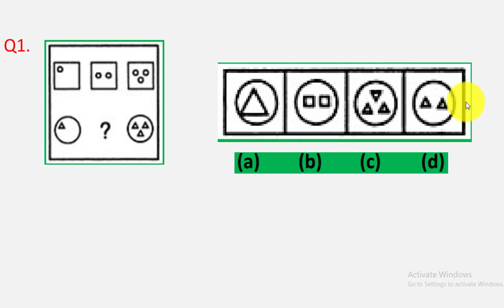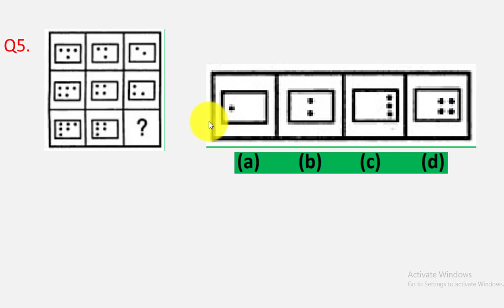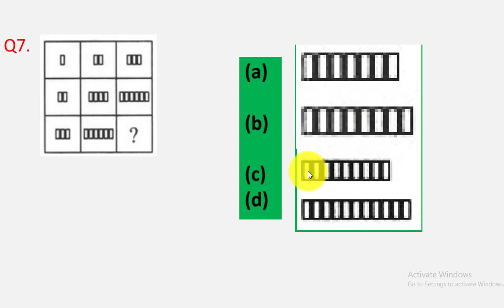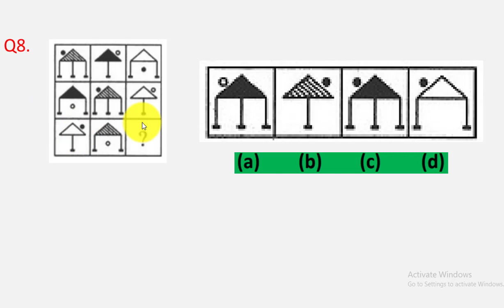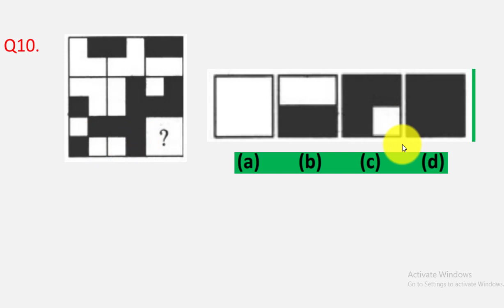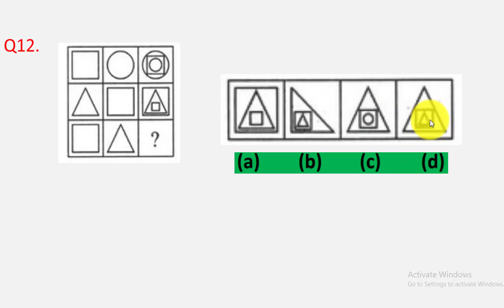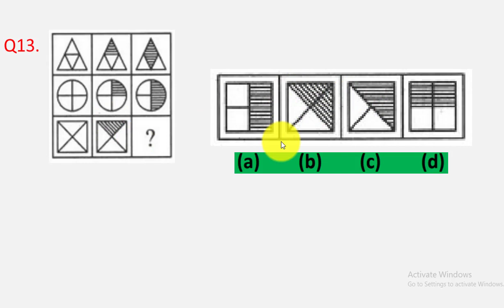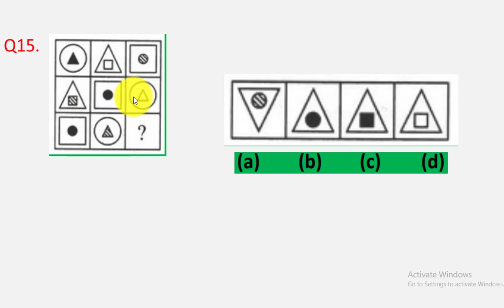Afcat 2 2020 in telugu| Dot Matrix| afcat 2 2020 selection process| Reasoning and Military Apptitude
Hi Friends
ఈ వీడియో లో మనం AFCAT 02/2020 Reasoning and Military apptitude lo Dot Matrix Questions గురుంచి  తెలుసుకుంటాం

Military Apptitude in telugu
Reasoning and Military apptitude in telugu
afcat in telugu
afcat 2 2020 notification in telugu
Afcat 2 2020 in telugu
Afcat in telugu
Afcat
afcat 2 2020 aplly online
afcat 2 2020 application
afcat 2 2020 application form
afcat 2 2020 application date
afcat 2 2020 notification date
afcat 2 2020 syllabus
afcat 2 2020 age limit
afcat 2 2020 strategy
afcat 2 2020 maths preparation
afcat 2 2020 preparation strategy
afcat 2 2020 preparation gk
afcat 2 2020 current affairs
afcat 2 2020 classes
afcat notification in telugu
time and work afcat
time and work in telugu afcat
time and work in telugu afcat 02 2020
afcat in telugu
afcat 02 2020 in telugu
afcat reasoning in telugu
afcat reasoning
afcat reasoning questions
afcat reasoning syllabus
afcat reasoning previous year questions
afcat reasoning and military saptial apttitude test
afcat reasoning questions 2020
afcat reasoning tricks
Afcat in telugu
Afcat
afcat 2 2020 apply online

May Current affairs in MCQ Form